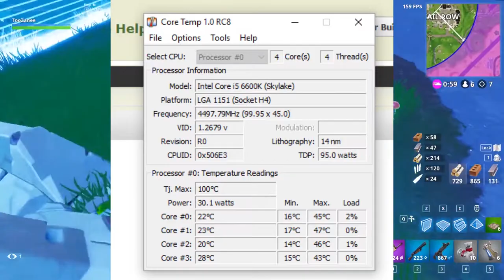Mineral Oil PC Explained in BANGLA 2018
MINERAL OIL PC SETUP 2018
!MINERAL OIL PC! Submerged PC parts in the oil aquarium. It's called Mineral oil PC or aquarium PC. This setup not for all person. And very painful setup that's makes you crazy. 🤪🤪

Advantage🤗
Very very good cooling system that gives you low temperature.

Disadvantage 💯

1️⃣Non - Update able - You can't  Update your PC. Because all parts dunk in oil. Another level hard work. 😤😤

2️⃣Dangerous for Plastic and Brand sticker. Before setup make sure pill of all sticker and plastic things Because after submerged all this thing will float in your setup.

3️⃣Must use good quality wire connection. Crystal plus 70T this oil will 70% damage plastic that's why good quality wire connection Recommended.

4️⃣Can't Reuse all parts because its very difficult to clean oil from all parts.

5️⃣Leakage is very very common complain about this PC setup. If your setup leaked you know what will happen.
Don't submerged Mineral oil PC. If you have lots of money then you can do whatever you want. 💰💰💰
But my opinion is for beginner or low budget don't buy this.

Credits